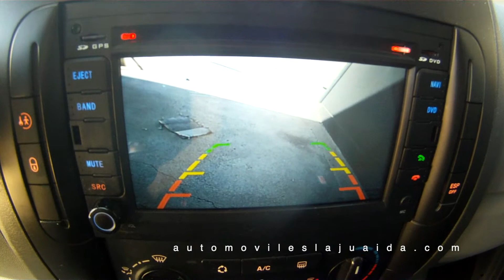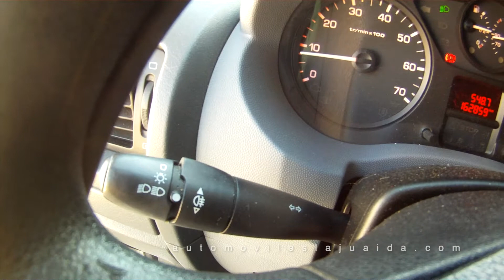Automóviles La Juaida Almería Citroen Jumpy 2011